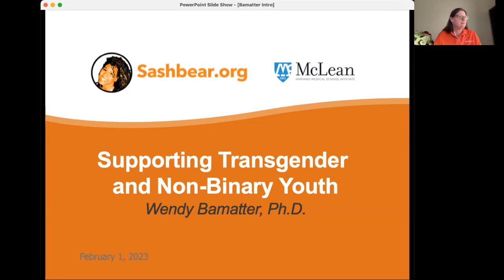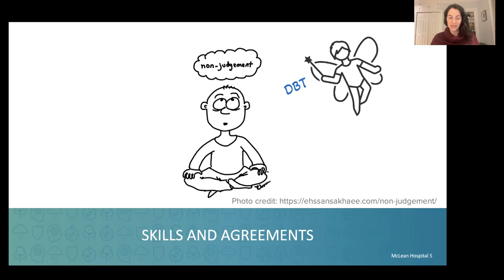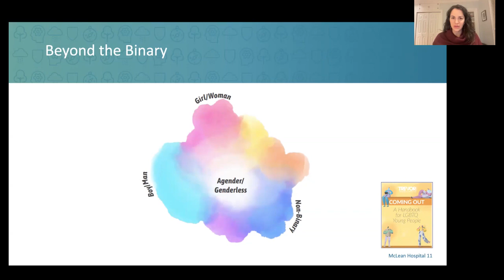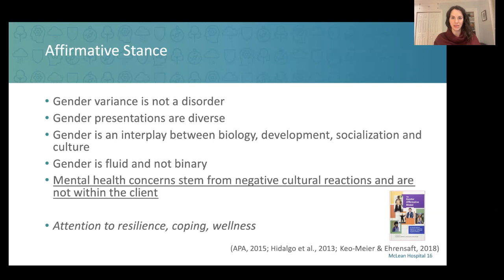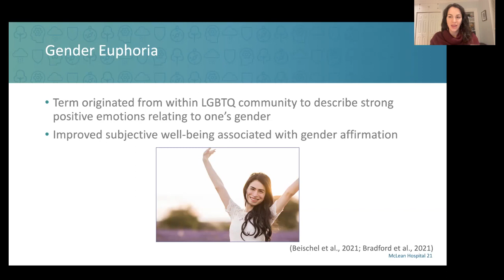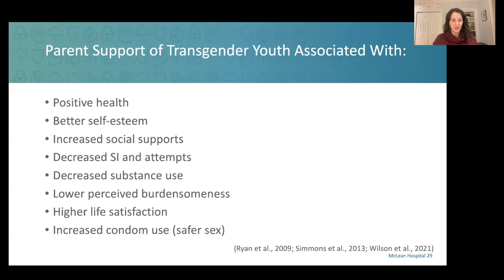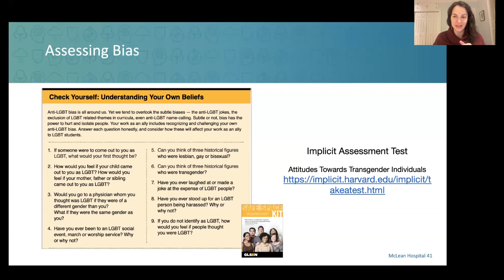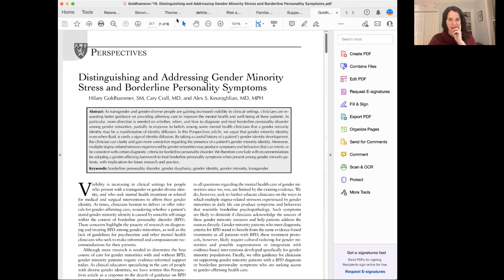Supporting Transgender and Gender Nonconforming Youth with Dr. Wendy Bamatter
With the increased visibility of transgender and non-binary youth, many caregivers, loved ones, and others in supportive roles are seeking information to help them offer more effective supports. Notably, transgender and non-binary youth are at significantly increased risk for struggling with mental health challenges and engaging in suicide behaviors, in large part due to the role that invalidation and discrimination play in our society.

In this presentation, attendees receive important psychoeducation about gender identity and gender diversity. Further, we discuss concrete steps that loved ones and other supportive adults can take to provide affirming environments for this group of individuals and to help foster resilience and positive mental health outcomes. Principles and interventions from Dialectical Behavior Therapy (DBT) will be weaved in throughout the presentation.